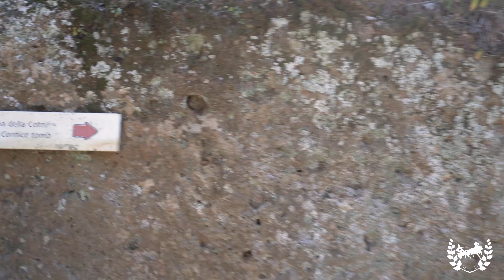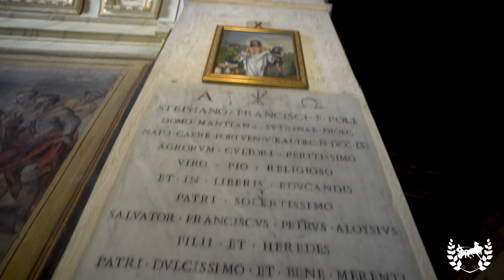Bracciano Cerveteri and Ceri